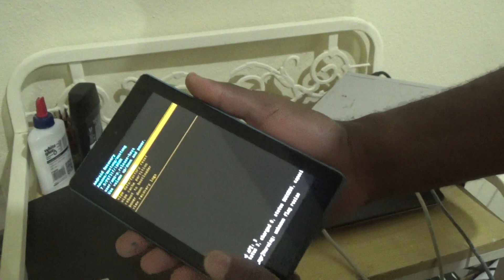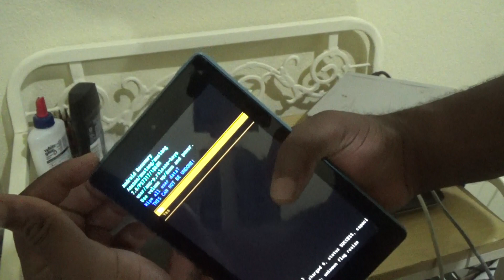How To Factory Reset Amazon Fire 7 (9th Generation)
This video tutorial will show you how to factory reset the amazon fire 7 fire tablet.
STEPS
1. Power off the tablet
2. Press and hold volume up, volume down, and power key.
3. Release the volume down and power key when you see the Amazon logo
4. Go to wipe data factory reset
5. Select yes.